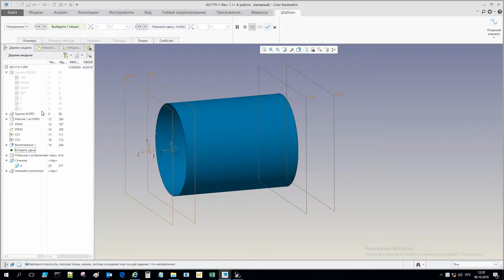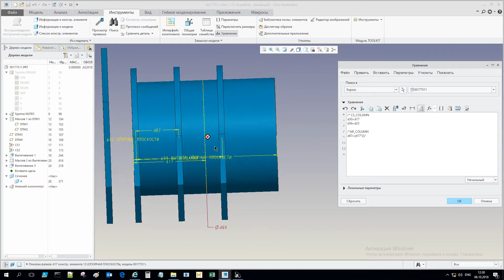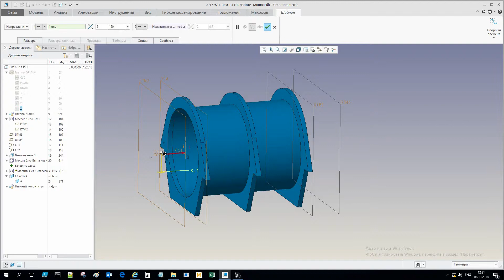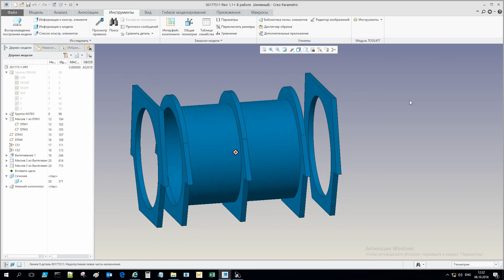03. Создание массивов стоек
В каркасной модели создаются массивы стоек. При этом используются уравнения и зеркальное отражение.
Подготовил Александр Семенов (РУСЭЛПРОМ-МС)
Введение в нисходящее проектирование